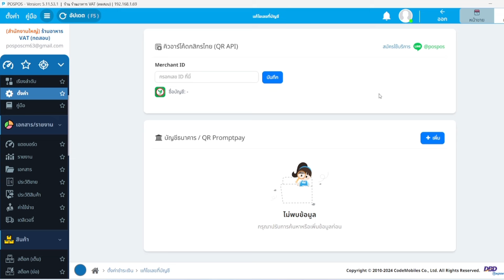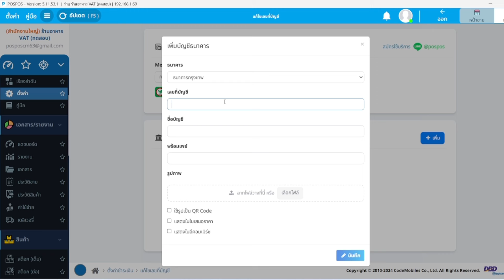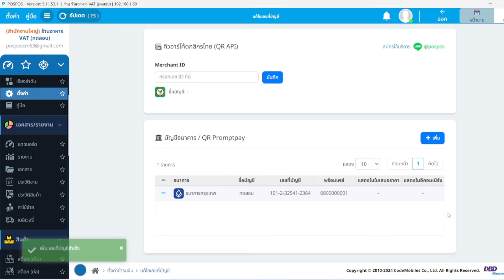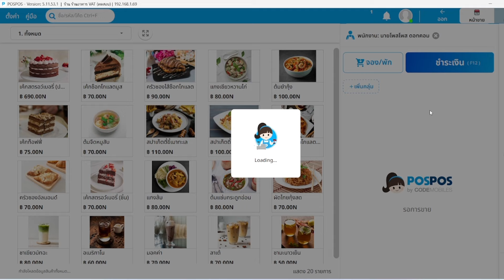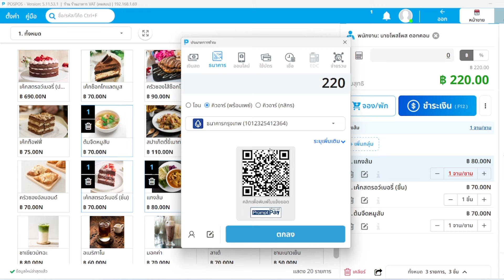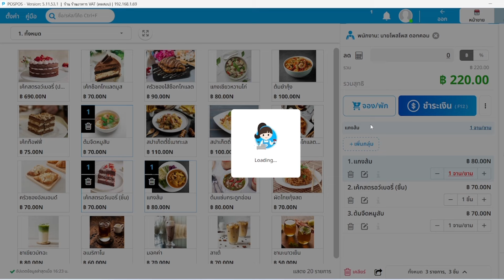POSPOS - วิธีใช้ QR Code พร้อมเพย์เพื่อรับชำระเงิน